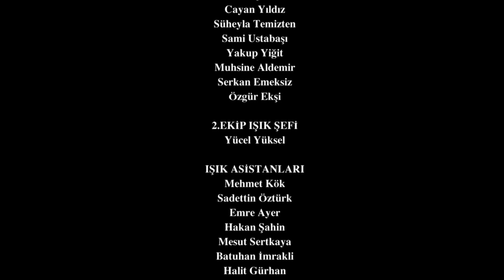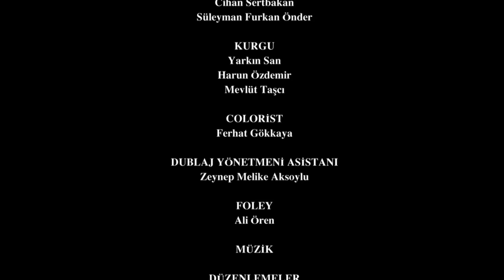Resurrection: Ertuğrul | Episode 307